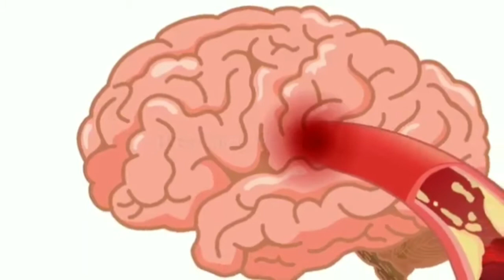बिजली का झटका lagne से इन्सान ki मौत Q हो जाती है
A.R.M.knowledge
current lagne se Insan Ki Maut Kyon Ho Jaati Hai
Maut Kyon hoti hai